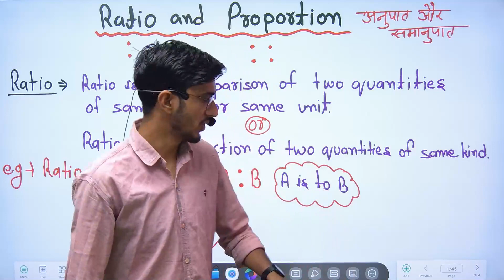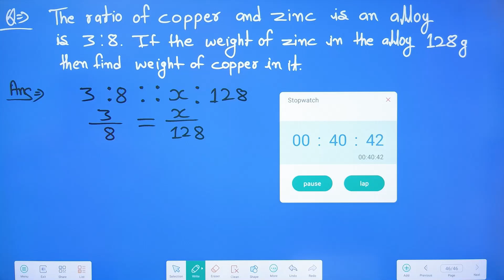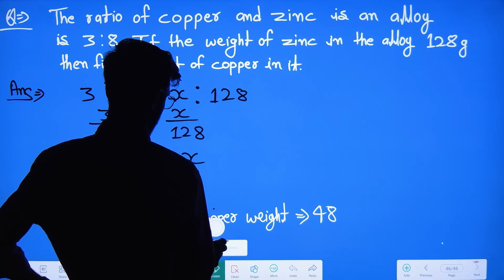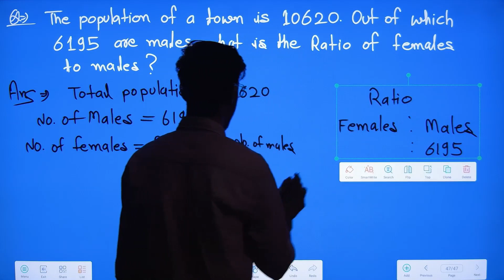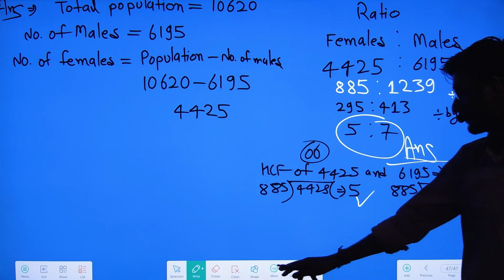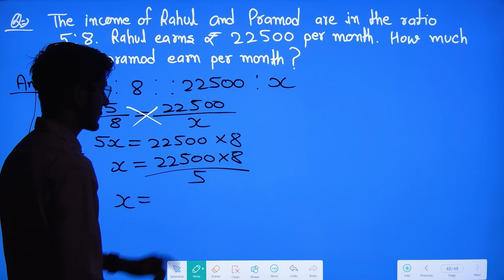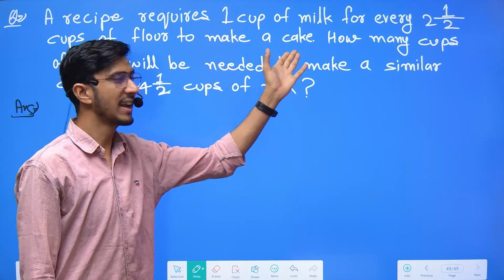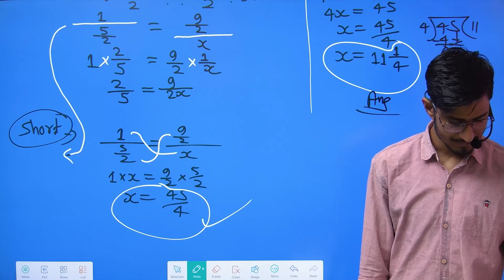Ratio and Proportion Part 9 | Sainik school Preparation for Class 6 Maths 2024 | RMS | UPSS | JNV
🔴DAILY CLASSES
🔴DAILY PRACTICE PROBLEMS DPP
🔴WEEKLY TEST
🔴MONTHLY TEST
🔴ANYTIME DOUBT FACILITY
🔴MOCK TEST
🔴PYQS
🔴MOCK TEST
🔴SAMPLE PAPER

•7+Years Teaching Experience
•Counsellor
•Mentor